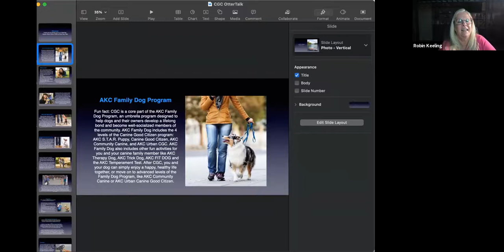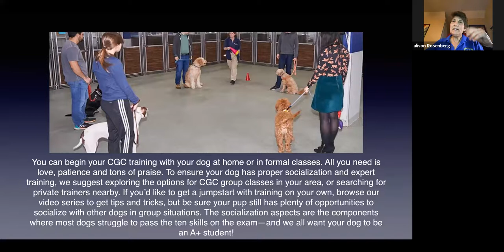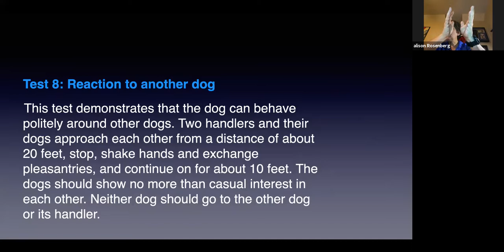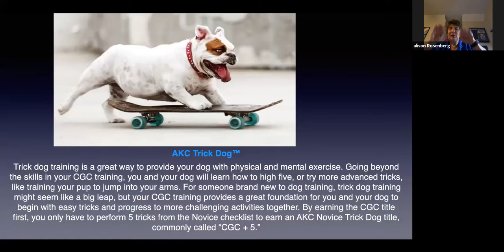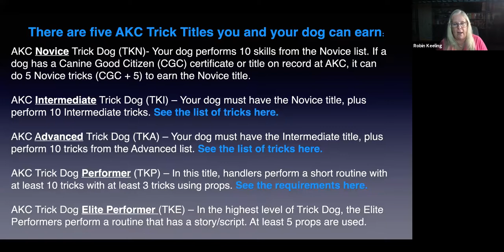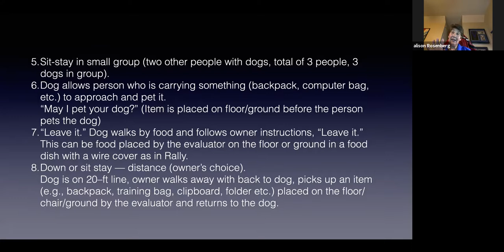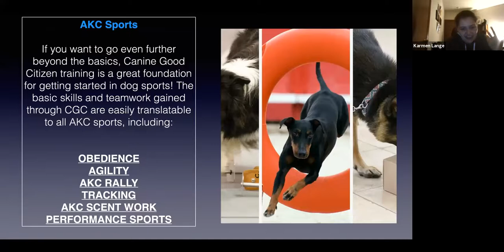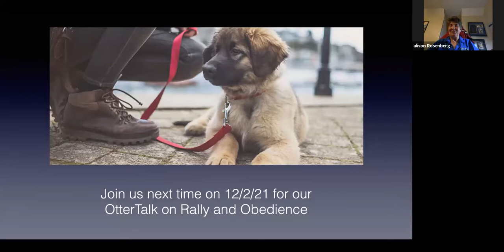OtterTalk #17 - Canine Good Citizen and Trick Dog Titles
Learn about the different AKC Canine Good Citizen titles and how they can help set you up to earn future Trick Dog Titles.  It's a very fun way to get you and your dog started in AKC Performance &/or Rally and Obedience events.

CGC Links:
AKC CGC Program